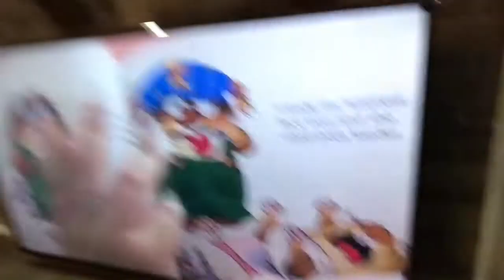Nos Quedamos Sin Televisor 📺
en este vlog mis amores les cuento que todos los planes de los proyectos están super bien ya nos quedan poco tiempo y poco por hacer pero en este día hubo mucha adrenalina ya que nos frustramo con el cambio del televisor a la pared tanto sacrificio y al final se copio el televisor no se podía poner en la pared se trabo y nos quedamos sin ese televisor y mi esposo al otro día salir y compro otro televisor ustedes que creen lo que pasamos suscriban al canal y nos vemos en otro blog